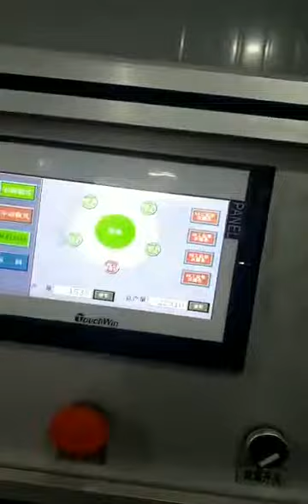Ball Knocking Machine for Ball valve,valve auto assembly machine, valve assembly